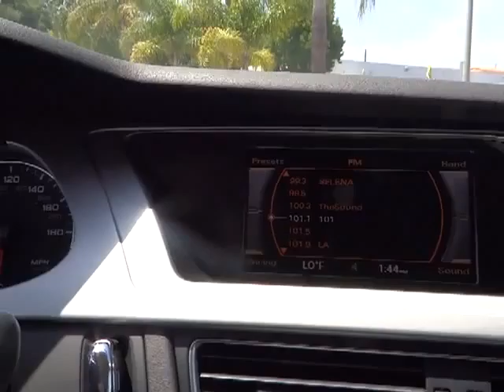2011 Audi A4 Los Angeles Van Nuys Santa Monica Beverly Hills Los Angeles CA 430367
2011 Audi A4  - Stock#: 430367 - VIN#: WAUAFAFL1BN011957

Keyes Audi
5239 Van Nuys Boulevard

font color = red size = 4 ONE OWNER, BLUETOOTH WIRELESS! /font This ONE OWNER Audi A4 Sedan is Meteor Gray Pearl Effect with Black Leather Interior. This CERTIFIED Audi A4 Sedan has Bluetooth Wireless, Homelink Garage Door Opener, iPod Integration with Sirius Satellite Radio and SD Card Slot, Automatic Climate Control, Sunroof, Cruise Control, Power Seats with Lumbar Support, Multi-Function Steering Wheel, Multi-Spoke Alloy Wheels, and more. font color = blue size = 4 Ask about 1.4% APR short term financing on approved credit! Keyes Audi is a Multi-Year Audi Magna Society Recipient and the #1 Volume Audi Dealership for 2011, 2010, and 2009.